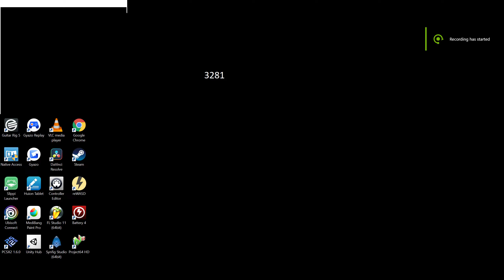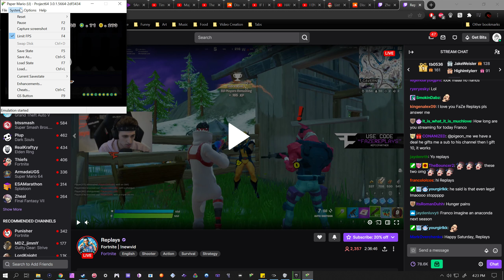Paper Mario (HD) - Ep12